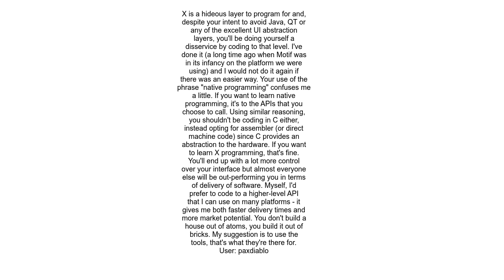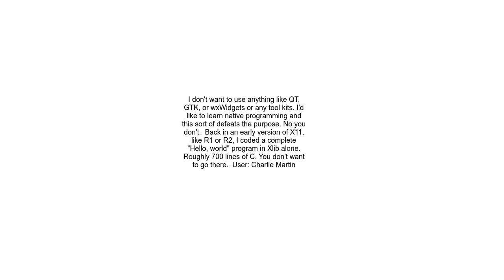How do you make linux GUI&#39;s